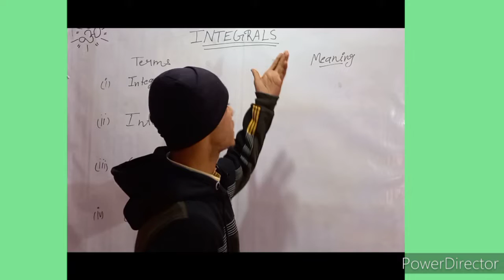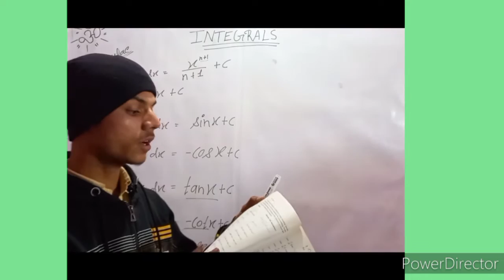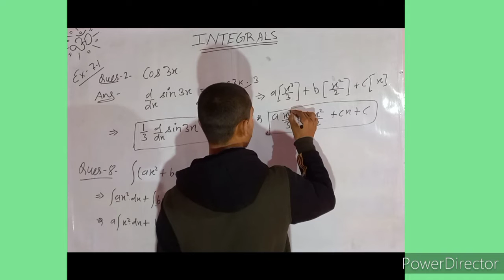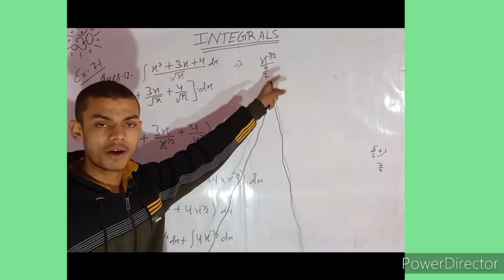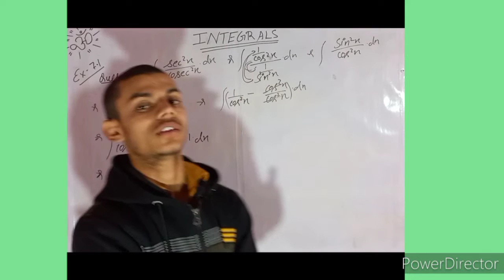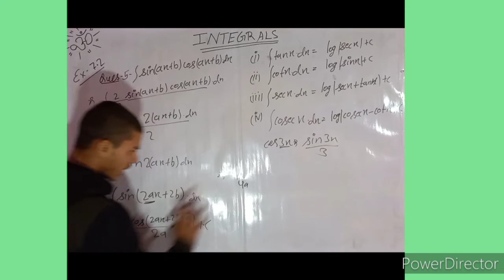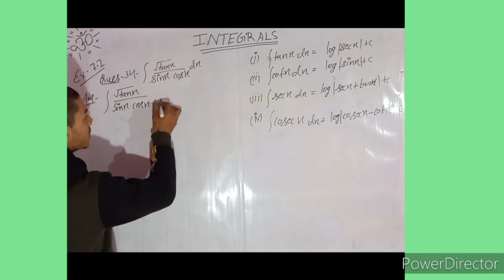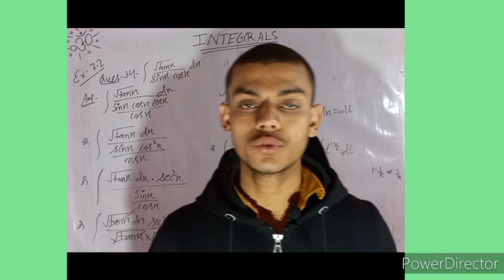⏩INTEGRALS class-12/ 💠lecture-1st👌💥cbse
👉GOOD MORNING DOSTO. ❣️❣️

⏩ ECOTJA is the best online channel because it's provide you best explanation of lectures.

👉 it is very helpful for class 9th, 10th, 11th,   and 12th 🎉

👉download your notes 📝 from...

## apni support banaaye rakhanaa hum aapko aese hi Best se bhi Best lectures provide karte rahenge❣️❣️🤗🤗

💠💠 THANKYOU DOSTO 🤗🤗❣️❣️❣️❣️🎉🎉🎉❣️